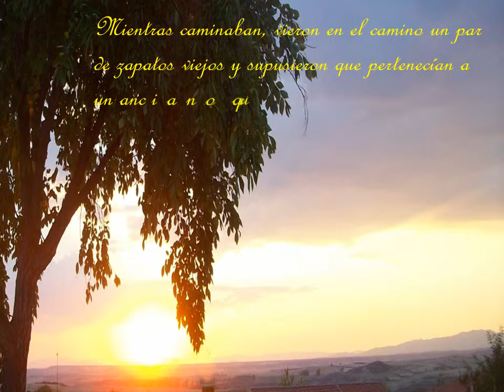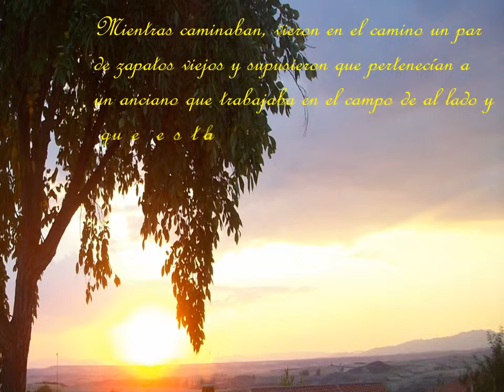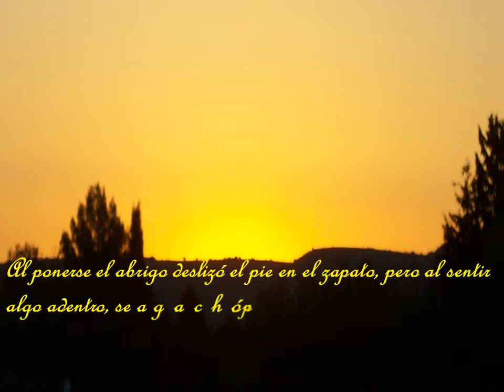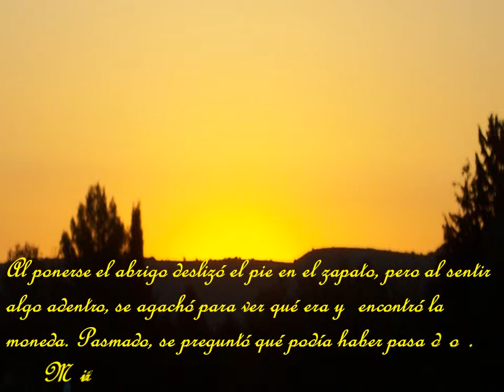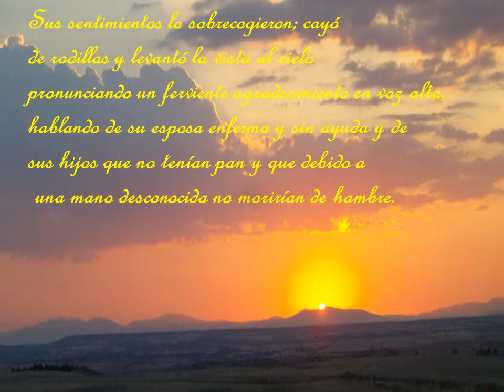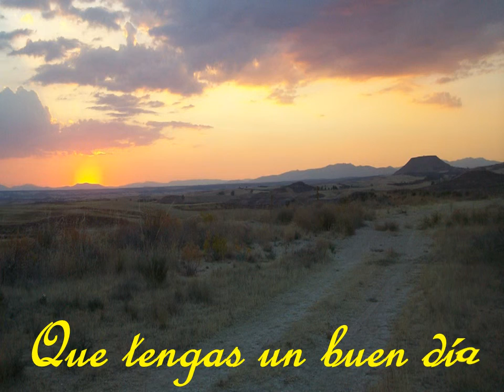Una buena lección